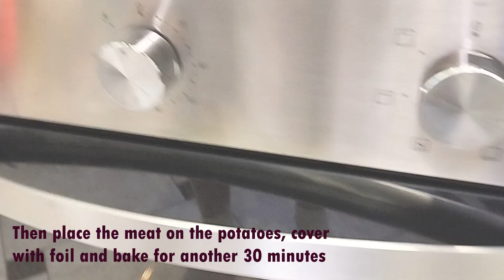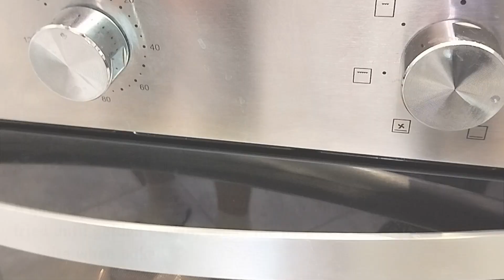Home-style meat on the bone with a rustic side dish.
Home-style meat on the bone with a rustic side dish. A quick and convenient two-in-one dish, the meat, fried until golden brown, soaks the potatoes with its juice when baked. Homemade meat on the bone is an ideal dish for everyday life and holidays. Ingredients for 2 servings: 2 pieces of meat on the bone, 200-250 grams each, 4-5 potatoes, 2 cloves of garlic, 2 tablespoons of vegetable oil, salt, pepper and seasonings to taste. For the marinade: 1 onion, 2 tablespoons apple cider vinegar, 1 tablespoon lemon juice, 1 teaspoon sugar, dill.
    Salt the meat, add pepper and seasonings, fry on all sides in a frying pan. Cut the potatoes into slices, add salt, pepper, seasonings and bake in the oven for 30 minutes at 180 degrees. Then place the meat on the potatoes, cover with foil and bake for another 30 minutes. Cut the onion into rings, add 1 teaspoon of sugar, 2 tablespoons of apple cider vinegar, 1 tablespoon of lemon juice, dill, marinate for at least 5-7 minutes. The dish goes well with any vegetables and homemade ketchup.@a hundred tasty tips